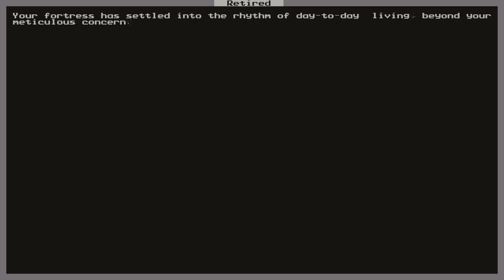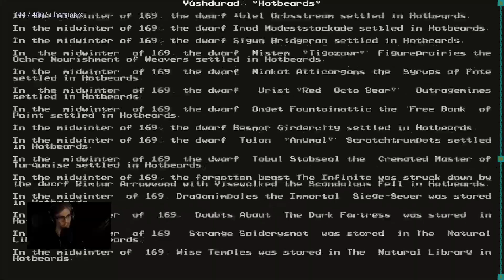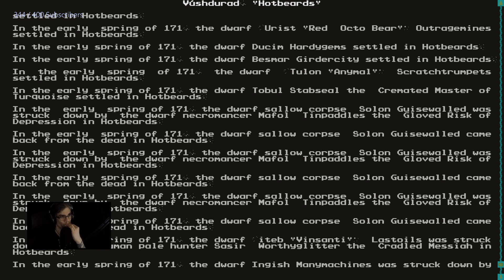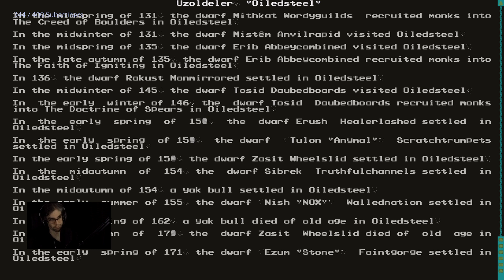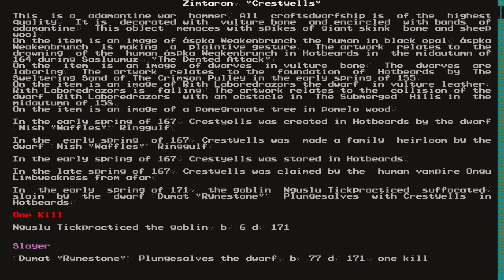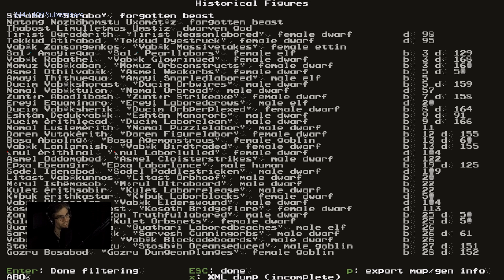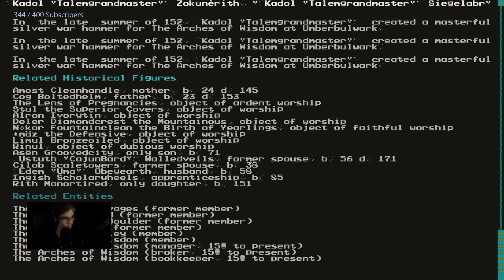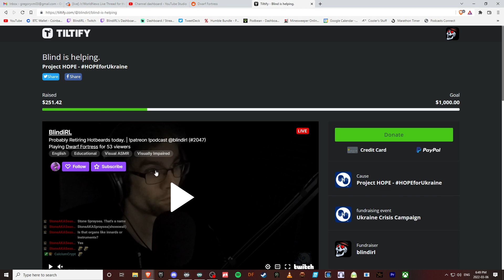Dwarf Fortress - Hotbeards Post Mortem | Legends